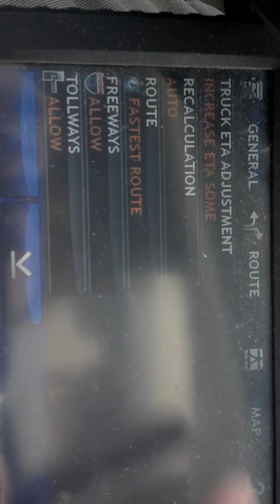Rand McNally review